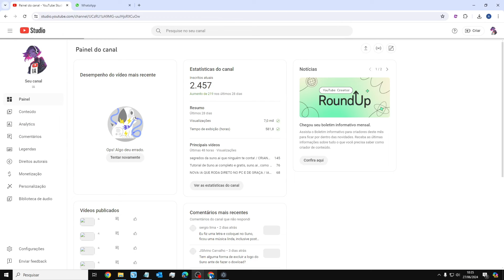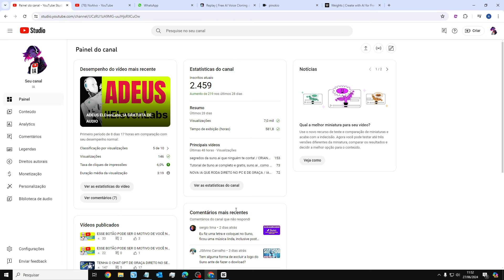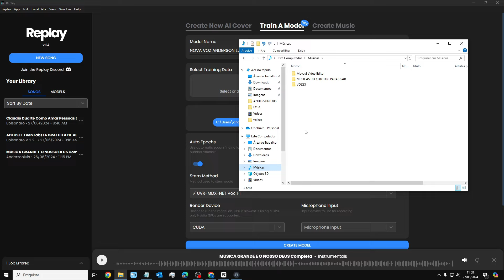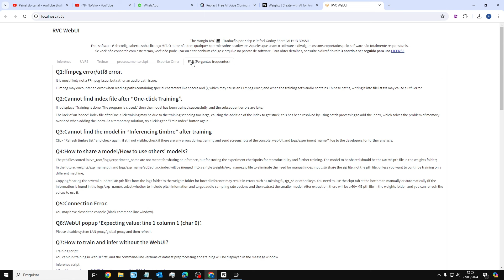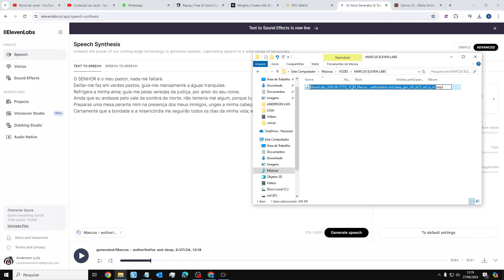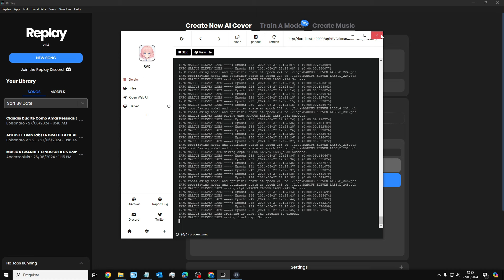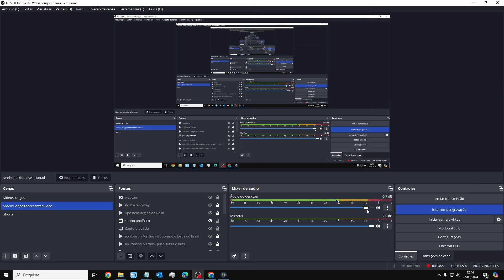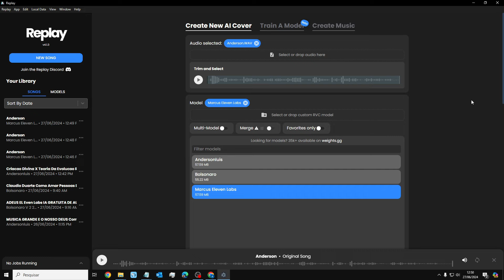COMO COLOCAR A MINHA VOZ NA MUSICA DA SUNO, SUNO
Instale o Pinokio para carregar facilmente o RVC e muitos outros programas de IA

a inteligência artificial na formação escolar e profissional dos brasileiros,
i. a,
i.a bard
a.i bot,
isbn o que é,
isber odontologia,
isbn consulta,
biancardi,
bianco,
bianchi,
i.a criar imagens,
i.a criar logo,
i.a chatgpt,
a.i character,
i.a criadora de imagens,
i.a criar textos,
i.a criar videos,
a.i chat,
i.a criar posts,
cia de talentos,
cianocobalamina,
ciano,
cianose,
cia do terno,
ciabrasnet,
cialis,
i.a de imagens,